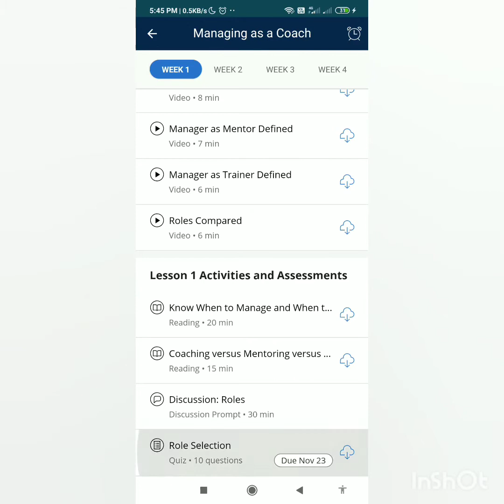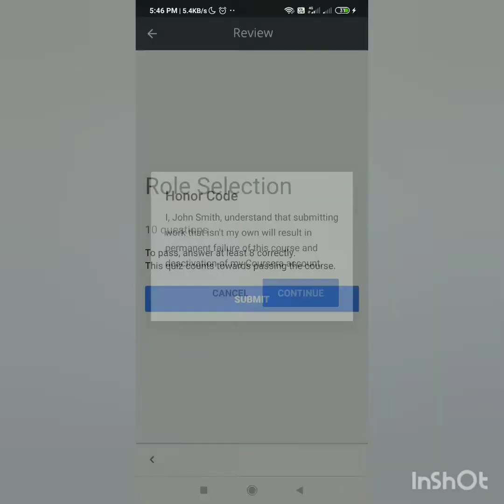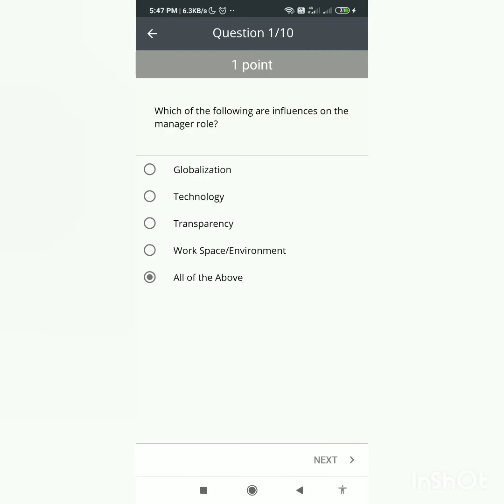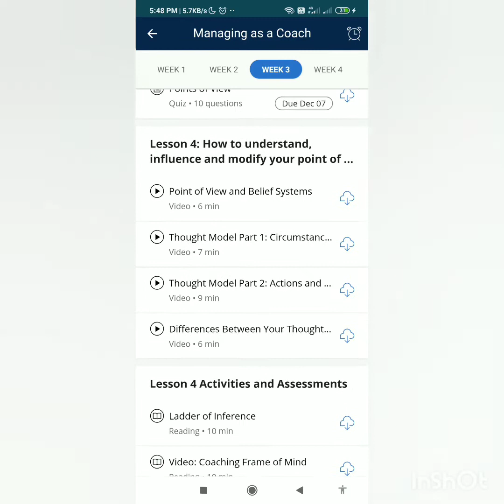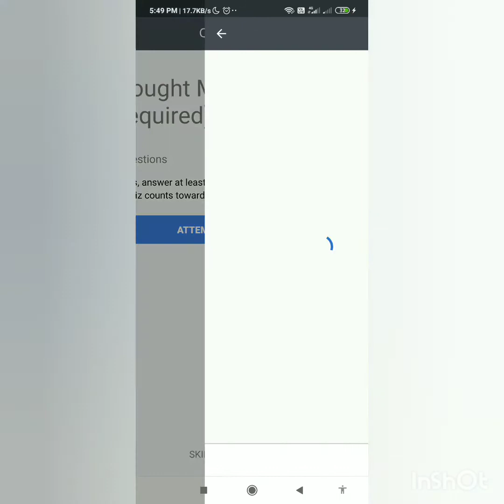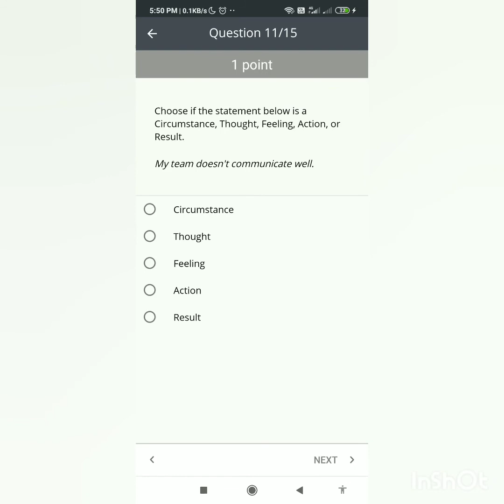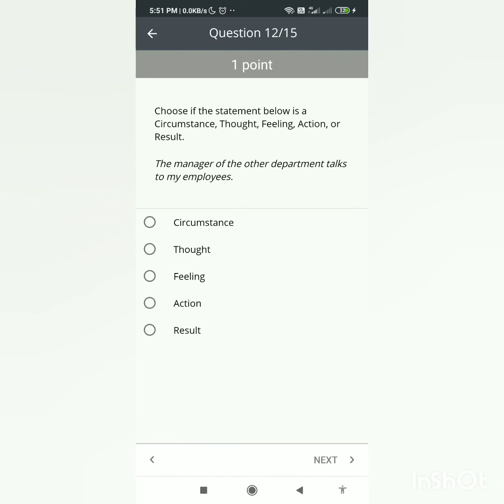Managing as a Coach coursera quiz answers, week (1-4) All Quiz Answers with Assignments.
Course- Budgeting and Scheduling Projects
Organization-